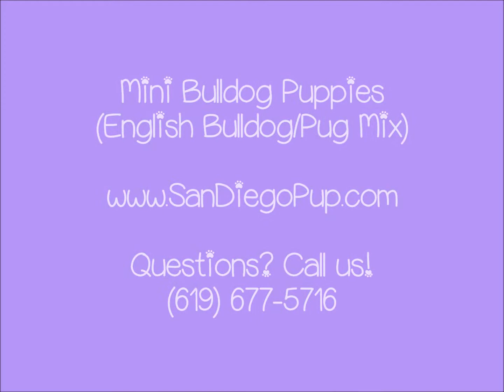Mini Bulldog Puppies for Sale!